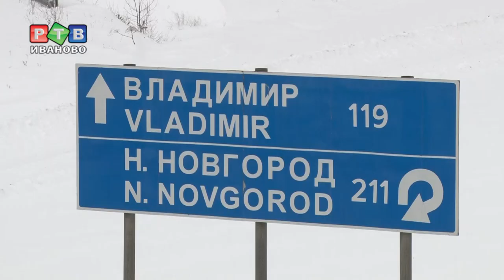Проектирование Восточного обхода займет 2 года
С рабочим визитом регион посетил первый заместитель министра транспорта РФ Иннокентий Алафинов. В центре внимания – Восточный обход Иванова. Где и когда он будет построен – узнаете в нашем репортаже.